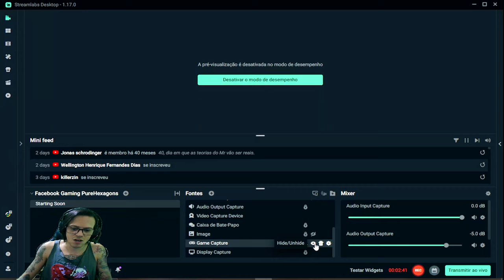●TODAS AS MELHORES MODIFICAÇÕES E COMO PRODUZIR ATUALIZADO +BUG ÉPICO 👁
▬▬▬▬▬▬▬▬▬▬▬ஜ۩۞۩ஜ▬▬▬▬▬▬▬▬▬▬▬▬▬

Deixe o Like - 00:00
SE INSCREVA E DEIXE O LIKE  - 12:00